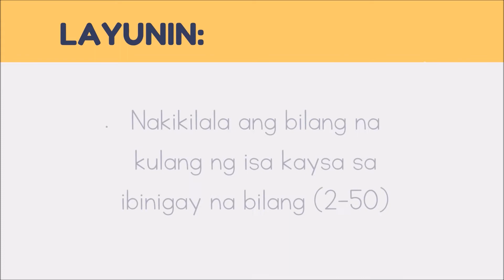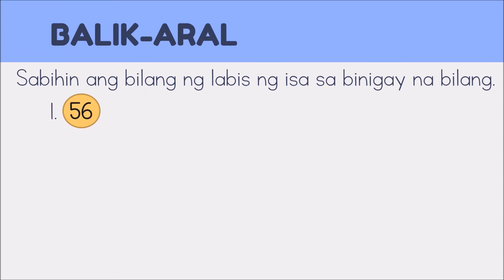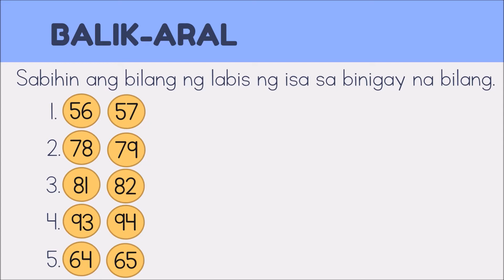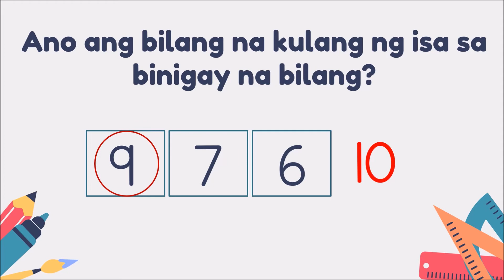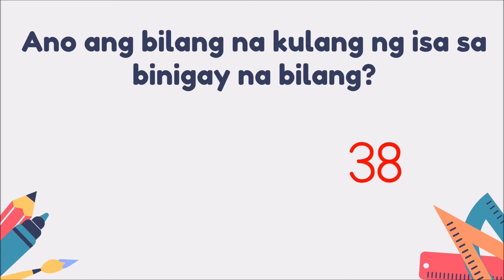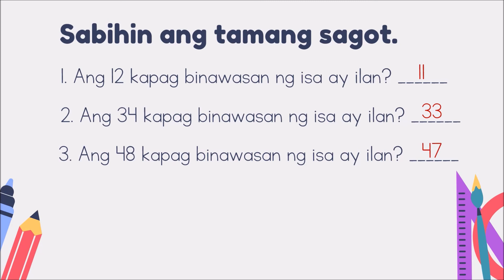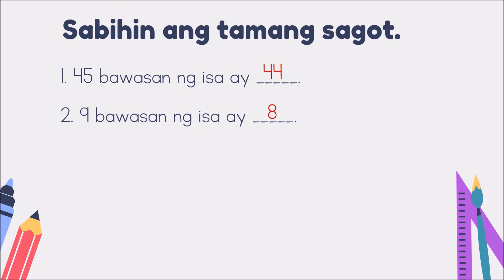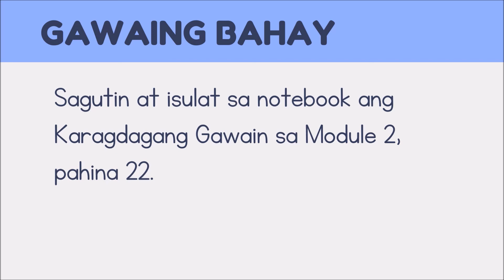GRADE 1-MELC-BASED MATH WEEK2 DAY3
GRADE ONE MATHEMATICS
MELC-BASED MODULE